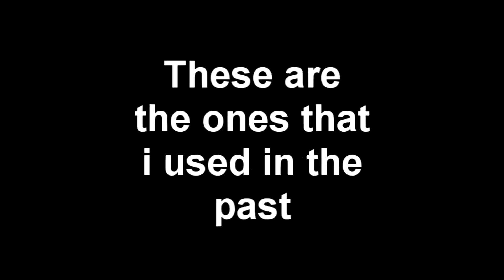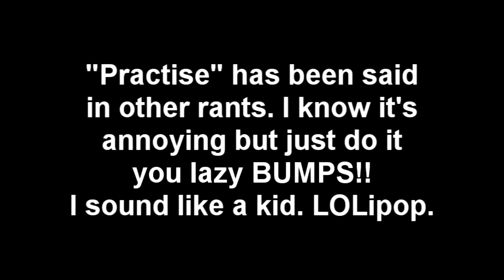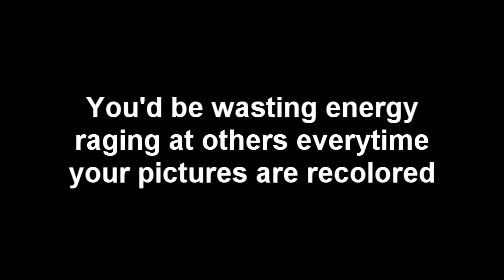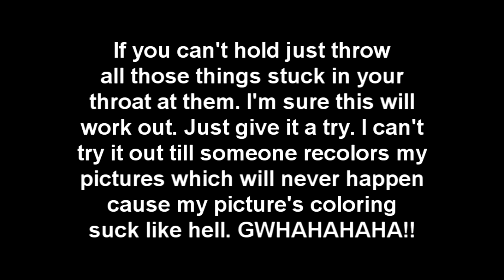Recolor Rant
HELL SHIT NO. FAG KATSU. DAMN LUCY!! :L
-Eva